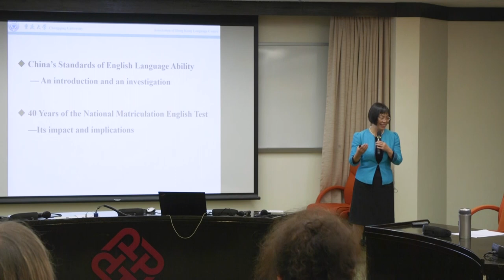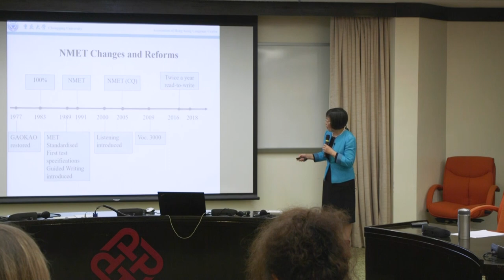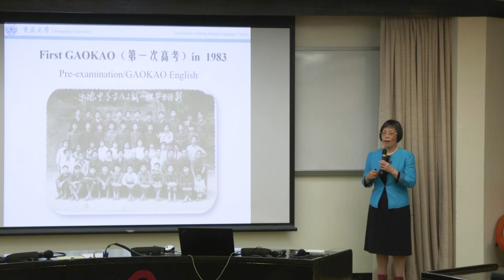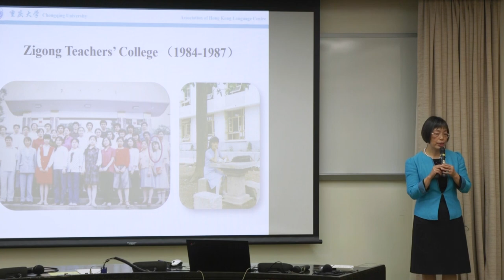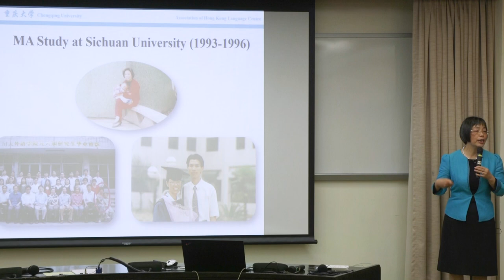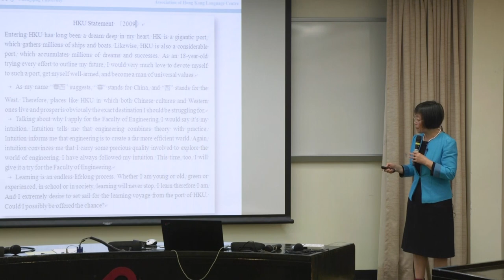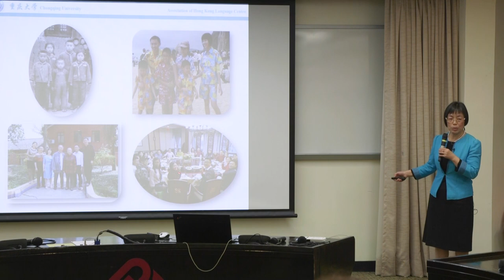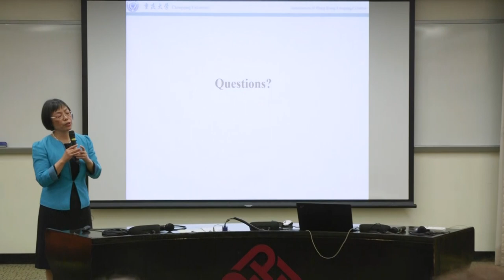40 Years of the NMET - Its Impact & Implications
A talk by Prof. GU Xiang Dong at 3:30 p.m. on Friday 14 December 2018 at the HK PolyU.